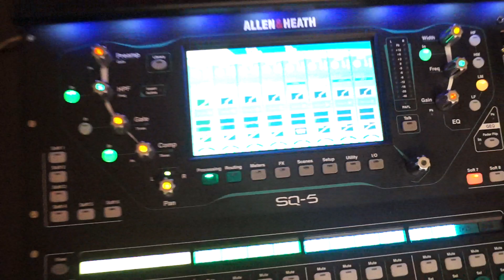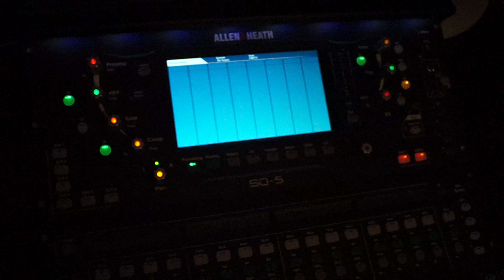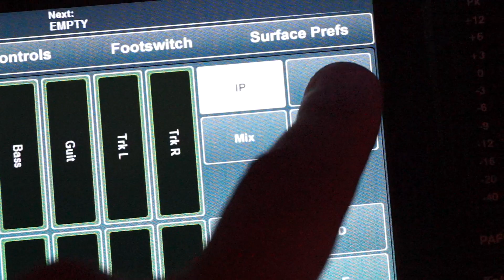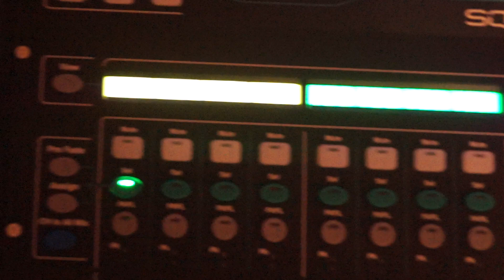No3: STRIP ASSIGN DRAG n DROP on SQ5